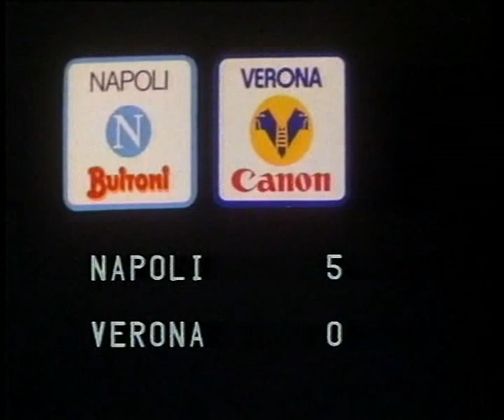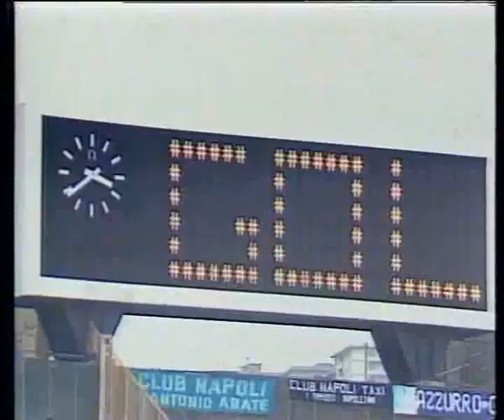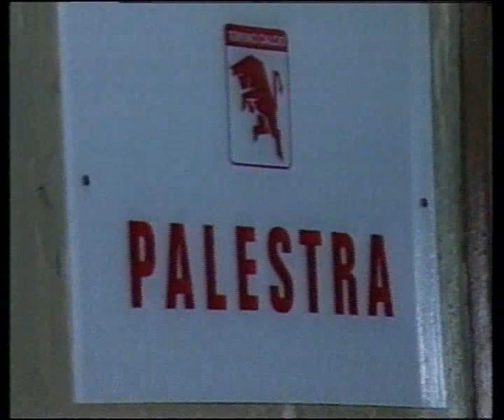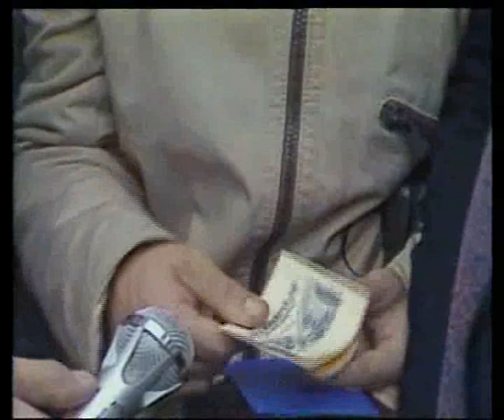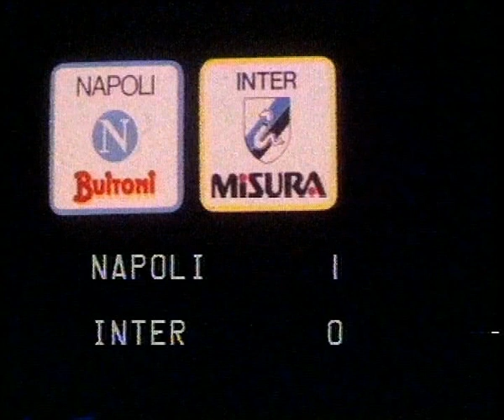Maradona Napoli 1985 1986